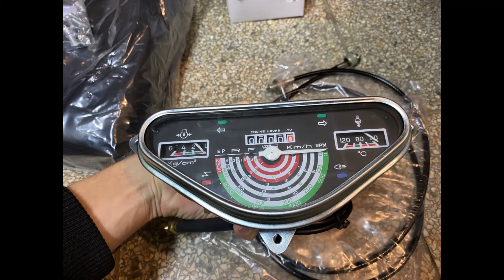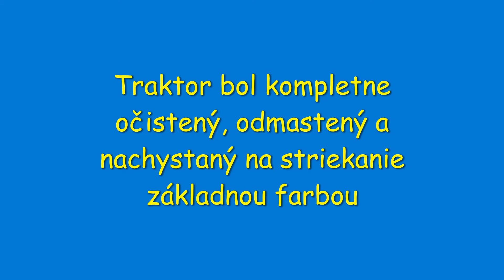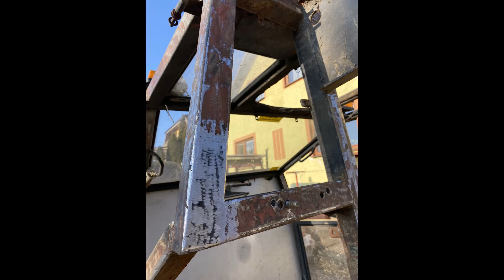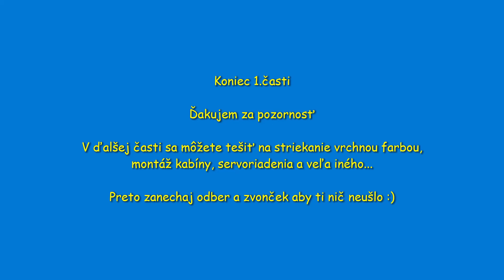1.Časť - ZETOR 6718 Oprava (Restoration)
Pre akékoľvek otázky sa neváhajte pýtať v komentároch, ak budem vedieť rád odpoviem.

S pozdravom
Veterán Garáž - CS stroje